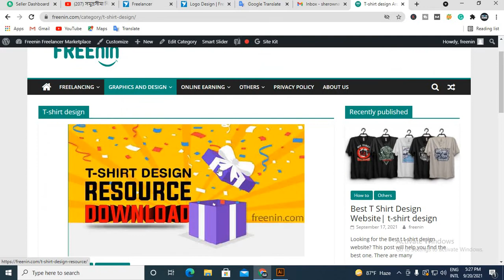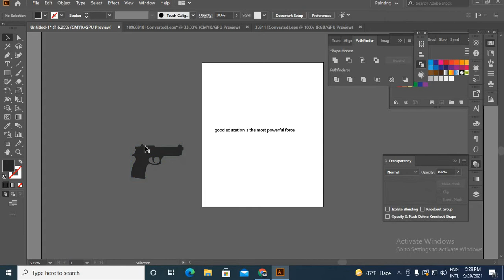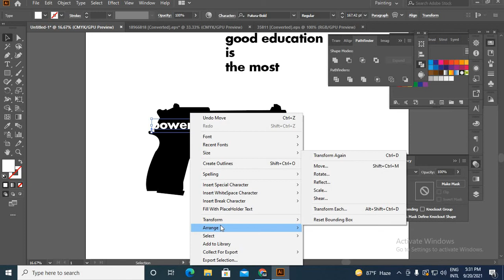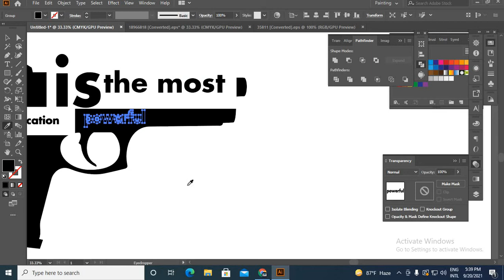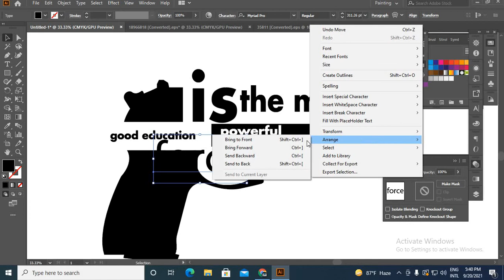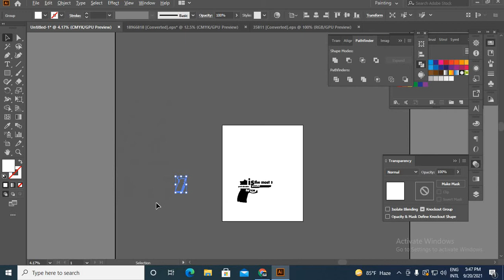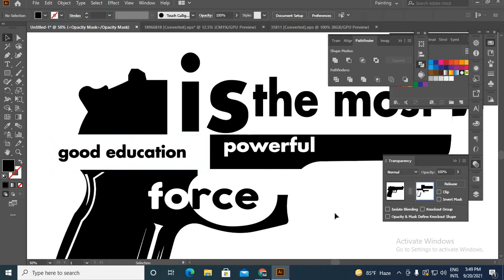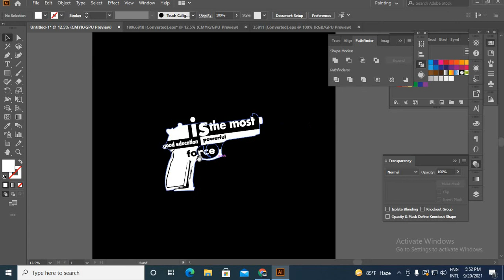Design an Awesome Typography T Shirt in Less Than 15 Minutes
In this creative video, I will teach you how to design an awesome typography T-shirt in less than 15 minutes. All that's required are some simple skills with illustrator or any other program capable of creating t shirts!
A bright idea for your next shirt is coming up on screen now as we prepare ourselves for one of the most exciting parts: designing our own unique designs from scratch using only fonts available within whatever software they're designed into

Custom message typography Tshirt design | T-Shirt Design In Illustrator | Unique Zone part 6

STAY TUNED:
Follow our page on Facebook